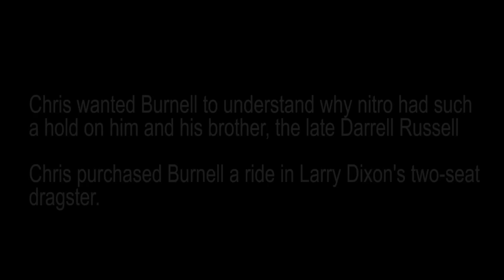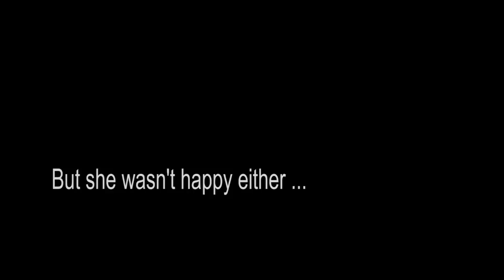A SON GIVES THE GIFT OF NITRO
Burnell Russell is not a household name amongst NHRA Top Fuel fans, but is held in high regard among those who have raced in the class. Burnell's son Darrell, was one of the sport's up and coming superstars until he lost his life while racing at the 2004 NHRA Craftsman Nationals outside of St. Louis.

Darrell's brother Chris was an integral part of his brother's racing endeavors as well as Burnell. Burnell helped his sons realize their dreams of drag racing. For six months, Chris had devised a plan to give back to his father who had so selflessly supported his boys.

Chris purchased a ride in Larry Dixon's two-seat dragster for Burnell, and for several months did what he had to do to keep the prized gift from his dad. In this video from CompetitionPlus.tv, watch as the plan unfolds.